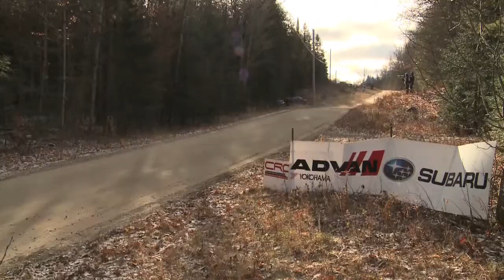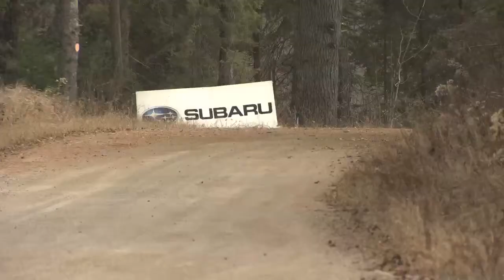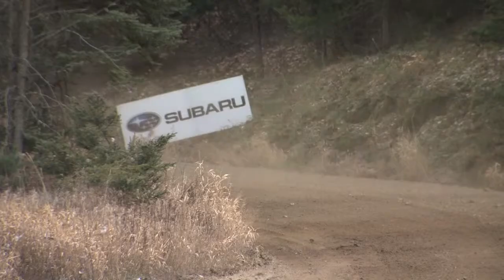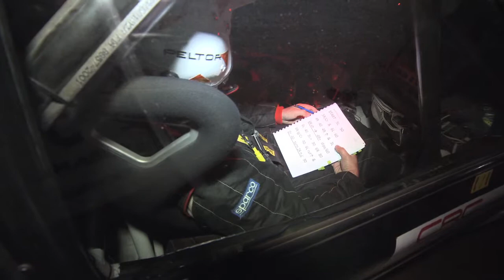Tall Pines 2012 TV2Go/CRC Footage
Here's all the footage filmed of us at Tall Pines this year. Awesome stuff!